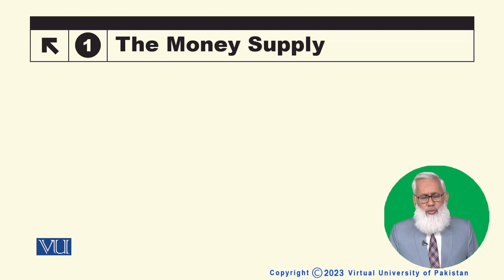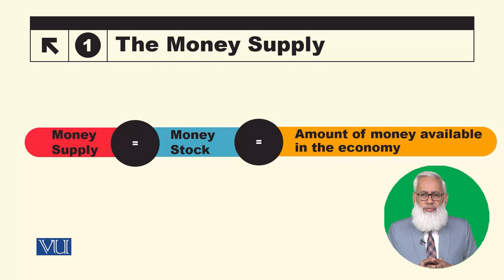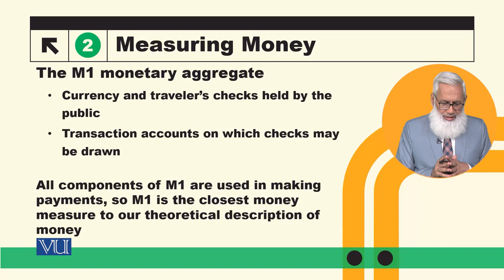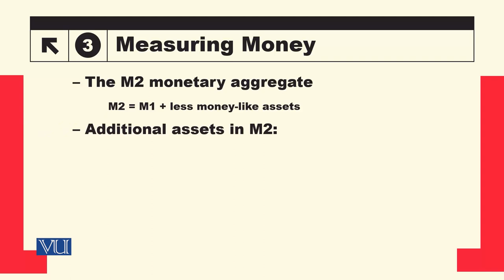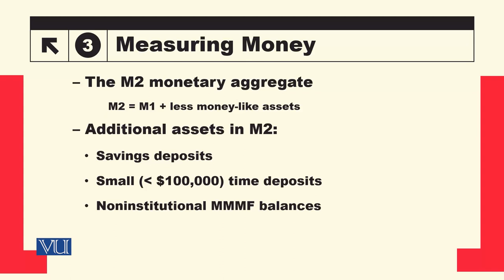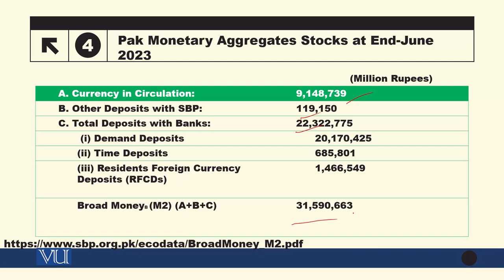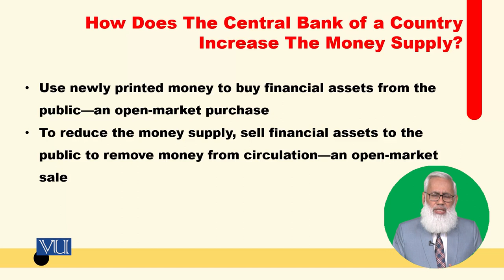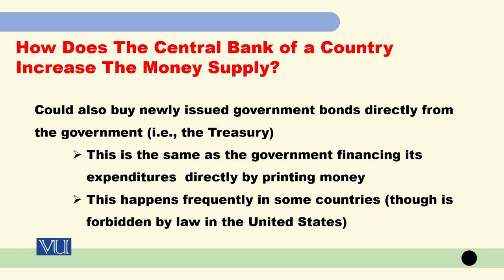Money Supply | Macroeconomic Analysis | ECO616_Topic079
Topic079: Money  Supply
By Dr. Hafiz Muhammad Ali Bhatti